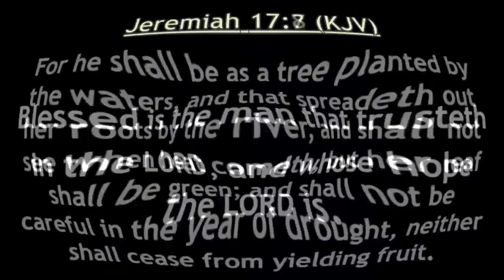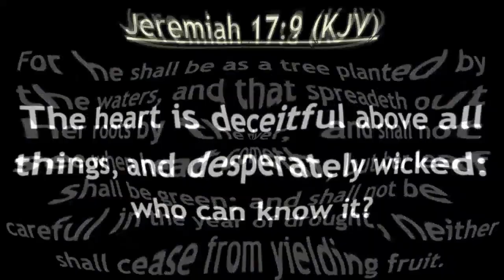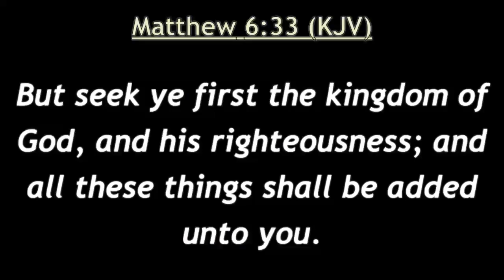The Blessings Connected To Trusting God | Apostle Jeremiah Merritt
Apostle Jeremiah Merritt